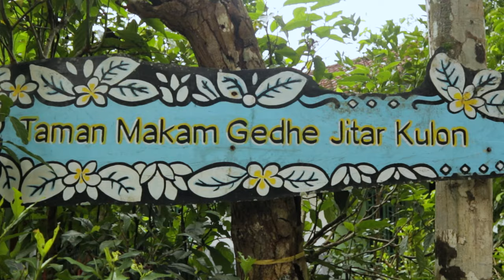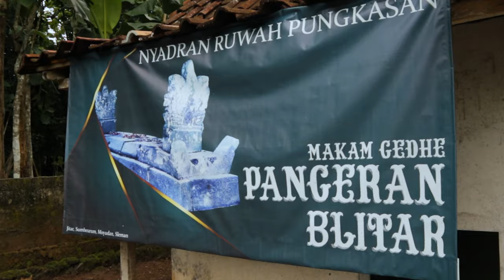NYADRAN, Tradisi Luhur Masyarakat Jawa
Nyadran atau Sadranan adalah tradisi yang dilakukan oleh orang jawa yang dilakukan  di bulan Ruwah (Kalender  Jawa) untuk mengucapkan rasa syukur yang dilakukan secara kolektif dengan mengunjungi makam leluhur yang ada di suatu kelurahan atau desa.

Nyadran dimaksudkan sebagai sarana mendoakan leluhur yang telah meninggal dunia, mengingatkan diri bahwa semua manusia pada akhirnya akan mengalami kematian, juga dijadikan sebagai sarana guna melestarikan budaya gotong royong  dalam masyarakat sekaligus upaya untuk dapat menjaga keharmonisan bertetangga melalui kegiatan kembul bujono (makan bersama).

Nyadran Ruwah Pungkasan ini dilaksanakan di Taman Makam Gedhe, Dusun Jitar, RT 3, Sumberarum, Moyudan, Sleman, Yogyakarta.
Nyadran kali ini ditujukan untuk mengembalikan tradisi yang sudah puluhan tahun tidak dilaksanakan di tempat ini. Tentu juga ditujukan supaya generasi penerus mengetahui dan menyadari bahwa tradisi seperti ini TIDAK BOLEH hilang atau dilupakan.

Tradisi adat seperti ini juga dilakukan supaya budaya lokal jangan sampai tergeser oleh budaya asing yang pada satu dekade terakhir menjadi tren generasi muda. Semoga dengan diadakannya upacara Nyadran ini, generasi penerus dapat membanggakan dan mengembangkan budaya adat lokal sehingga tidak terkubur dalam kemajuan jaman.

Selamat menonton!!!